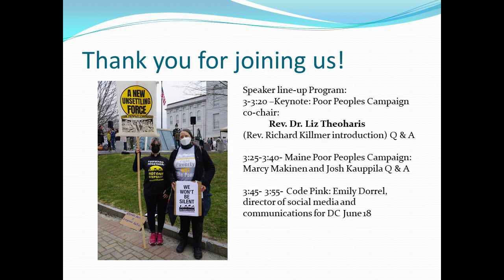Rev. Dr.Liz Theoharis Keynote Speaker Peace Action Maine Spring Renewal